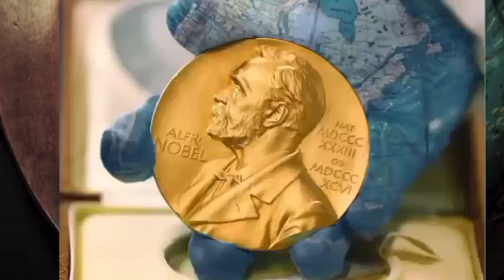ලොව විනීතම මිනිසුන් ඉන්න ඊශ්‍රායලය හදපු හැටි israel history and people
This video includes ලොව විනීතම මිනිසුන් ඉන්න ඊශ්‍රායලය හදපු හැටි israel history and people

this channel is a shared knowledge youtube channel. this channel includes.political,nature,society
If you would like to remove any movie clips i have used in this video, send a email to and your clips will be removed immediately. We have invested lot of time and effort to raise this channel.

motivational/inspirational form. Our understanding is that it is in correlation to Fair Right Use, however given that it is open to interpretation, if any owners of the content clips would like us to remove the video, we have no problem with that and will do so as fast as possible.

If you still would like to remove any movie clips i have used in this video, send a email to and your clips will be removed immediately. We have invested lot of time and effort to raise this channel.

keywords-

has tag#sinhala